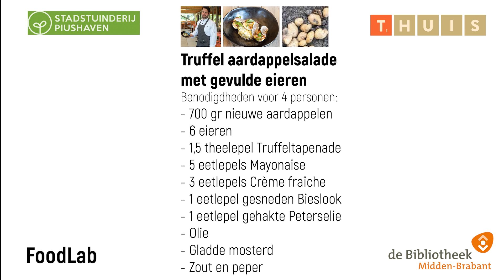Foodlab recept #4: Truffel aardappelsalade met gevulde eieren door Björn van der Pol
Iedere maand daagt het FoodLab (Bibliotheek LocHal) een lokale chef uit om een lekker recept te maken met een seizoensgroente uit de StadsTuinderij Piushaven.

In de vierde video staat de nieuwe aardappel centraal en maakt Björn van der Pol van het T-Huis in het Spoorpak een heerlijke truffel aardappelsalade met gevulde eieren. Theo van de StadsTuinderij vertelt meer over de nieuwe aardappel en geeft tuiniertips!